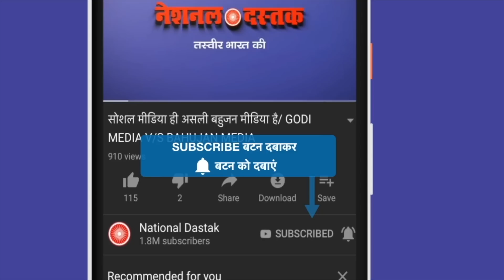खुलासे से चकराया संघियों का दिमाग/BIG NEWS ON PLANS OF MODI GOVT.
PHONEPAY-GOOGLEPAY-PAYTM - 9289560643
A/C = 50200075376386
IFSC = HDFC0000314
Reporter-
Editor-PRIYANKA
Camera person-ASHISH